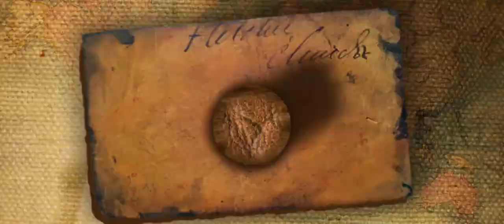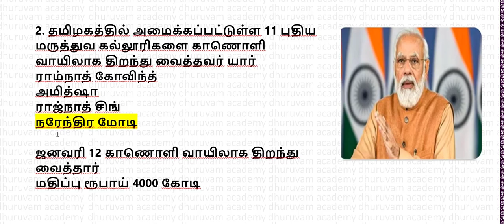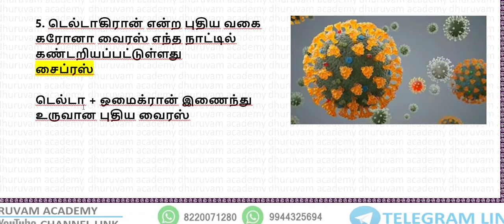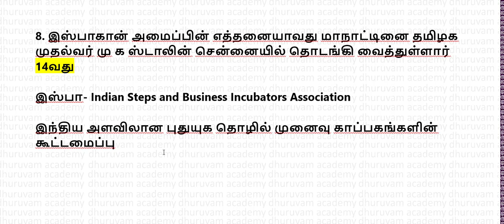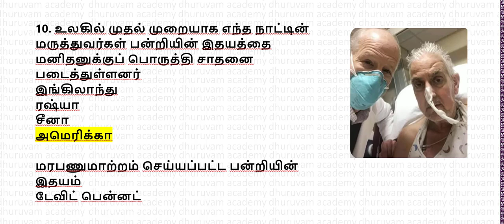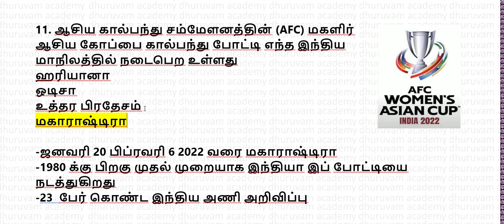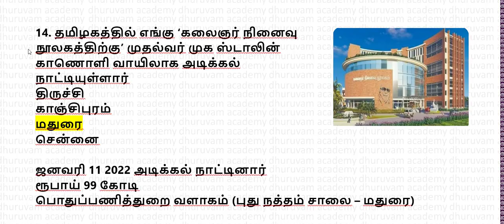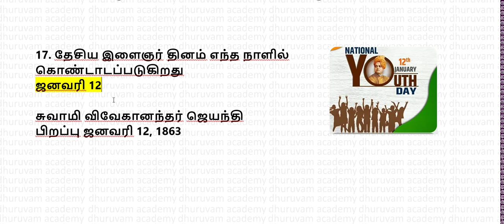🔴Current Affairs Today-2022 | Daily Current Affairs|January-11 & 12 ||Dhuruvam Academy🔴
DHURUVAM ACADEMY YouTube Channel.